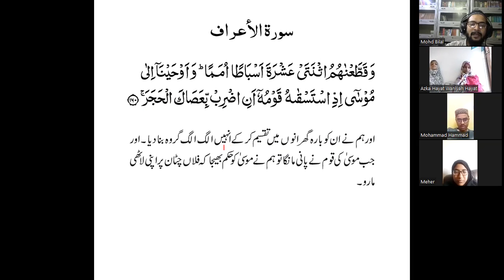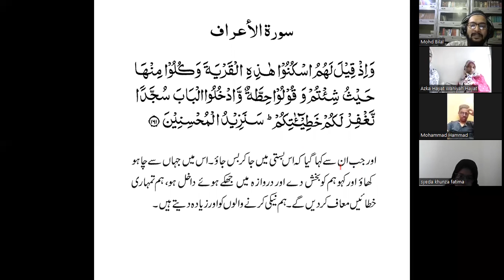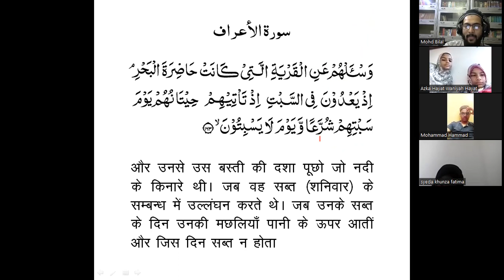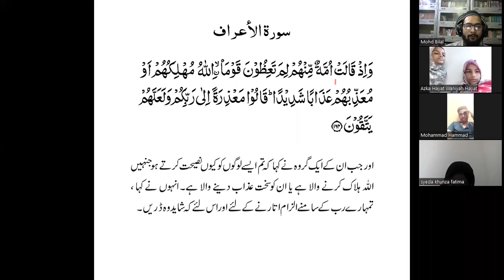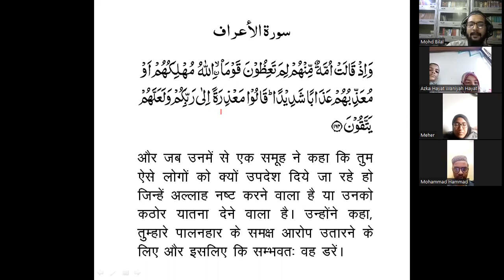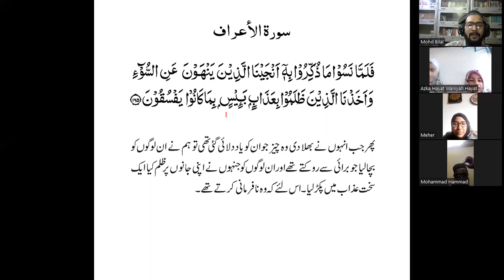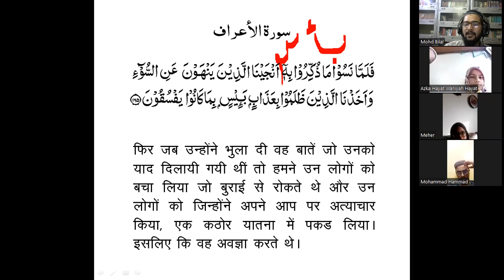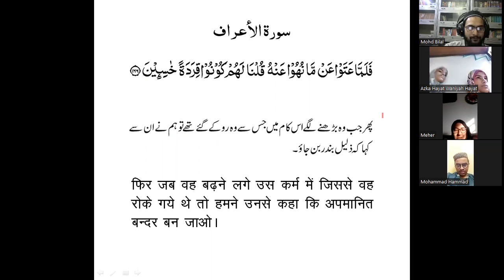BQS-2 Translation Lesson-152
(10.11.22)